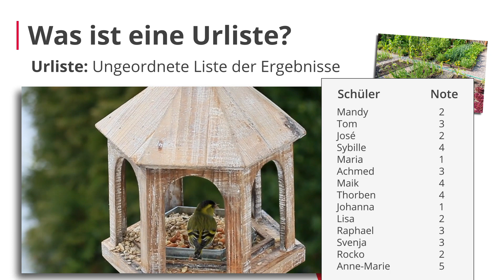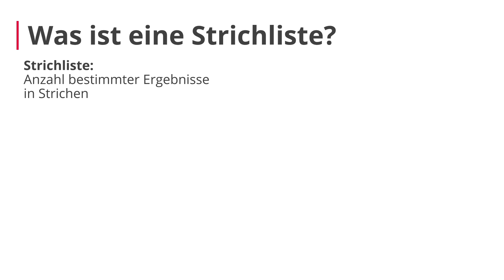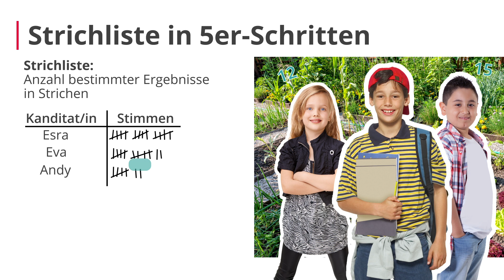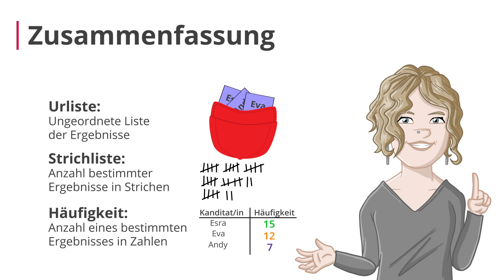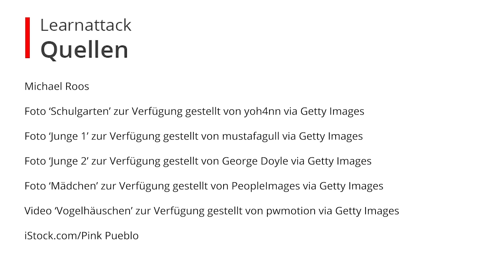Urliste, Strichliste und Häufigkeit: Was ist das? – Mathe | Duden Learnattack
In diesem Video erklären wir dir, was Urliste, Strichliste und Häufigkeit sind.⭐️⭐️Weitere Lernvideos und tolle Übungen⭐️⭐️ zu dem Thema, findest du